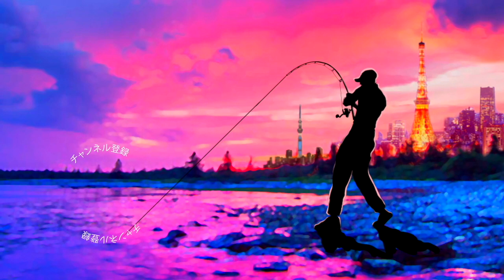【バス釣り】夏の片倉ダム！足元に潜むブラックバスに効くルアー紹介【笹川湖】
足元に居るブラックバスがつい吸い込んでしまうルアーって事で先日のバス釣りで最大サイズを釣り上げたルアーをご紹介です。
deeperで水温チェックすると上流エリアも24℃程で、たまに活発に餌を追いかけ回すブラックバスも確認！沖の元気なバス達は少し小型な傾向だったのでカバーに潜むサイズアップバスを探して行きました。
探索を開始すると中々見えバスを探すのが苦労した状況でしたがラインスラック＆dangshadesの偏光サングラス「daytimespecial」が良い仕事をしてくれました〜
肝心のルアーは是非、動画をご覧くださ〜い

55アップしか釣れない！デプス「コードネームバス」に巨大バスが襲い掛かる衝撃映像